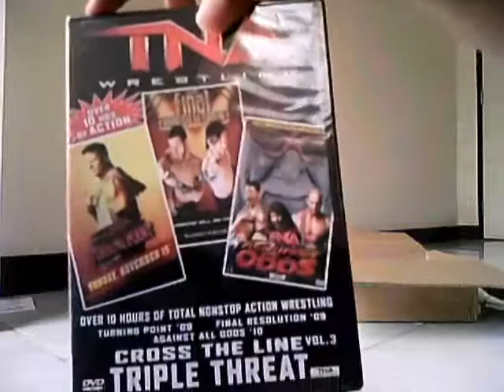Cross The Line Triple Pack 3.0 (Triple Threat) DVD